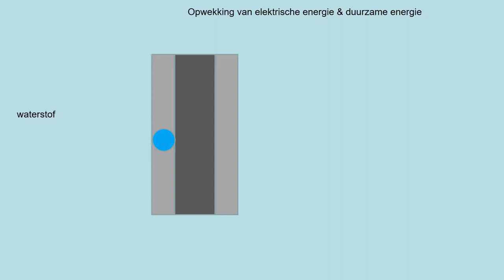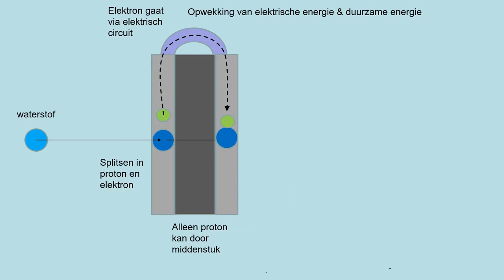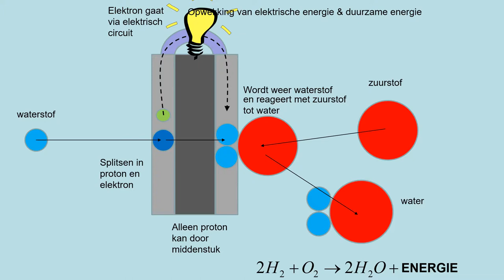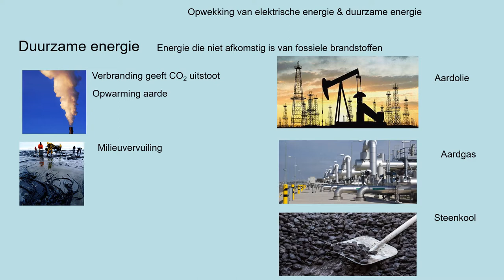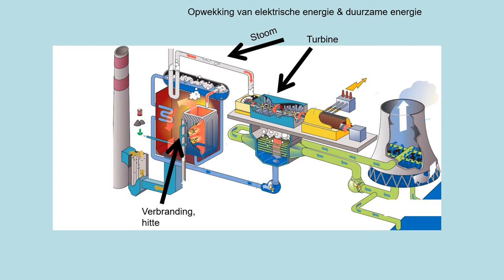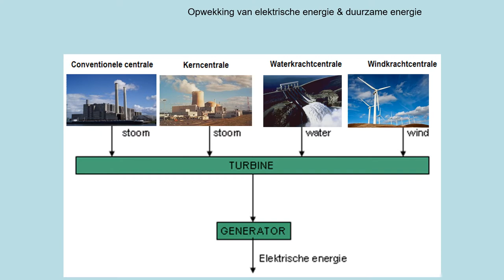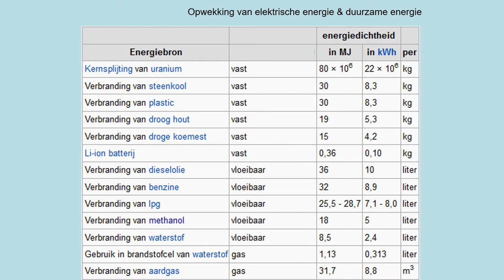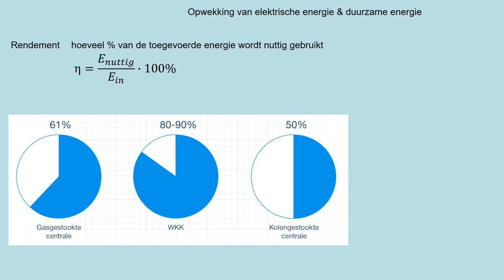NOVA H5 h08p3p4 Opwekking van elektrische energie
Theorie uit methode NOVA natuurkunde havo5- hoofdstuk 8, paragraaf 3 en 4
- verschillende typen hoe elektriciteit kan worden opgewekt
- nadelen van fossiele brandstoffen
- welke alternatieve energiesoorten zijn er
- wat is energiedichtheid